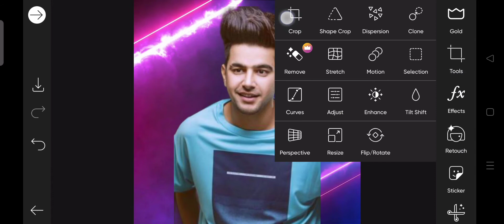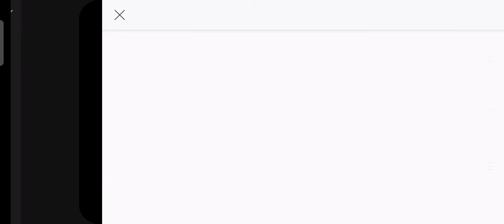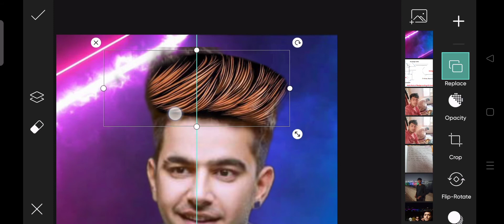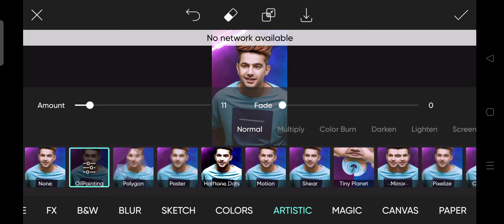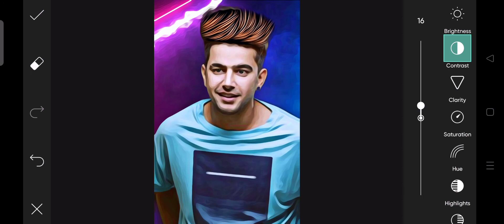Picsart Cartoon Photo Editing | Vector Art Photo Editing Tutorial in PicsArt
PicsArt App

Photo cut kese kre video link